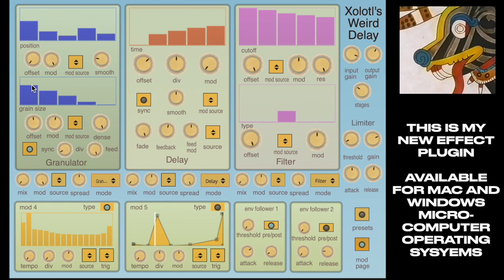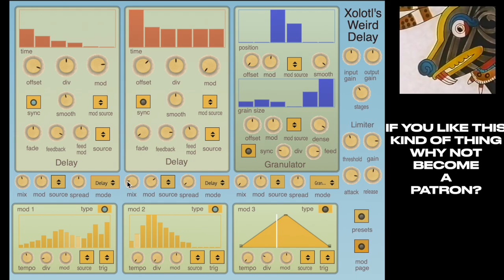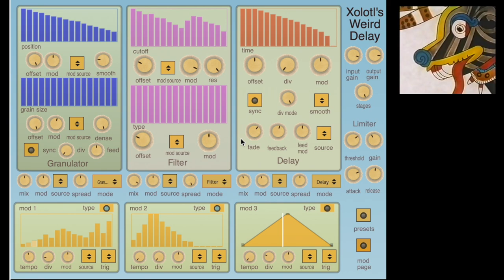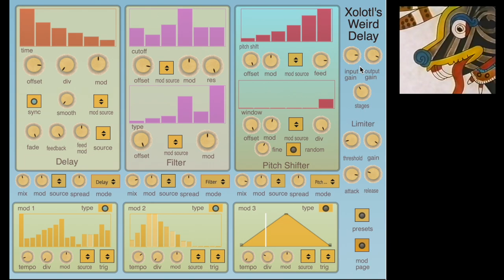Xolotl's Weird Delay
A peculiar multistage, multi FX thing with an abundance of modulation.